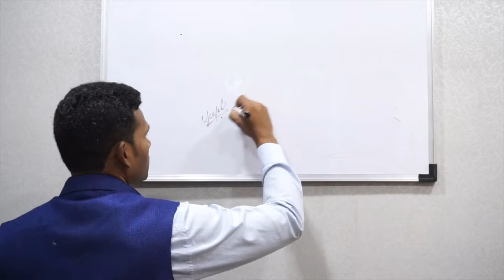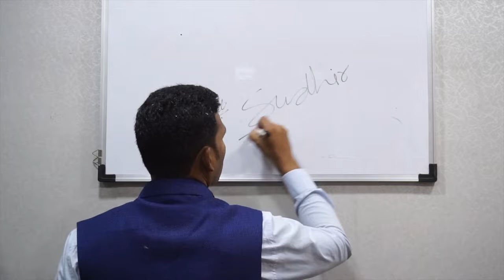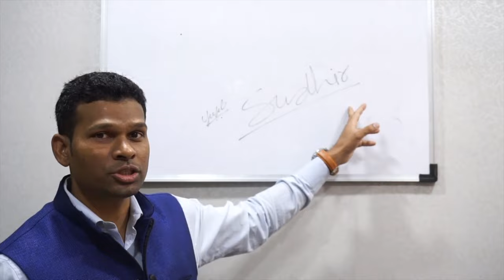Name signature analysis - Learn About Only Name In Signature Analysis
We at Sudhir Kove's Life Transformation Academy designed a special course on Signature Analysis. It is a specialize stream of handwriting analysis. Signature analysts apply this specific skill to examine a person's attribute, capabilities, behavior, & inabilities.

Mr Sudhir Kove is the self-built entrepreneur and the first one who introduces ‘Wristwatch Analysis and Therapy’ & ‘Scientific Logo Designing’ to the world. Mr. Sudhir Kove is the founder of Sudhir Kove Life Transformation Academy and recognized as ‘The Logo Guru’.

He has a simple vision of popularizing graphology and other streams such as handwriting analysis, signature analysis, drawing analysis, wristwatch therapy, astrology, numero-grapho analysis, and scientific logo designing. He has done an in-depth study of graphology and related branches. Mr Sudhir Kove is the self-built entrepreneur and the first one who introduces ‘Wristwatch Analysis and Therapy’ & ‘Scientific Logo Designing’ to the world. Mr. Sudhir Kove is the founder of Sudhir Kove Life Transformation Academy and recognized as ‘The Logo Guru’.